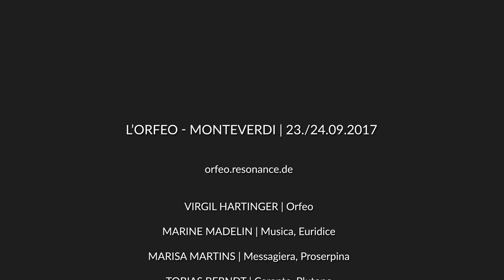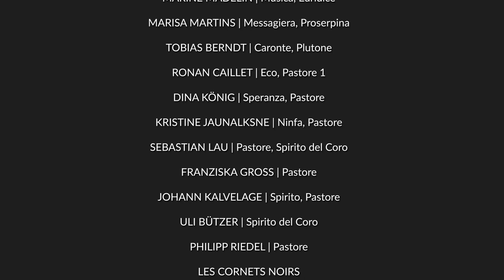L'ORFEO - Monterverdi | Szenische Darstellung - Compilation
Claudio Monteverdi: L'Orfeo

mit Virgil Hartinger (Orfeo), Marine Madelin (Euridice, La Musica),
Tobias Berndt (Caronte, Plutone) und Marisa Martins als (Messagiera, Proserpina)

Ensemble Resonance
Les Cornets Noirs
Mathias Schillmöller - Regie
Johannes Tolle - Musikalische Leitung

Aufführung vom 23. September 2017
Christuskirche Freiburg

Besetzung:

VIRGIL HARTINGER | Orfeo
MARINE MADELIN | La Musica, Euridice
MARISA MARTINS | Messagiera, Proserpina
TOBIAS BERNDT | Caronte, Plutone
RONAN CAILLET | Eco, Primo Pastore
DINA KÖNIG | Speranza, Pastore
KRISTINE JAUNALKSNE | Ninfa, Pastore

JEANNE LEHNHERR, SELINA FÜRST | Choreografie
DOROTHEE CAAN | Choreografi sche Mitarbeit und Oeil Éxterieur

Sopran
Swetlana Balzer
Franziska Groß (Spirito del Coro)
Susanna Hirsch
Kristine Jaunalksne
Felicitas Seebass
Annette Tolle

Alt
Moritz Heffter
Pascale Jonczyk
Dina König

Tenor
Ronan Caillet
Sebastian Lau (Spirito del Coro, Pastore)
Philipp Riedel (Spirito del Coro)

Bass
Uli Bützer (Pastore)
Matthias Ernst
Johann Kalvelage (Spirito del Coro, Pastore)

Tänzerinnen
Selina Fürst
Jeanne Lehnherr
Anna Tschannen
Michèle Wegmüller

Laute: Johannes Ötzbrugger
Gambe, Violone: Soma Salat-Zakariás
Orgel, Cembalo: Joan Boronat Sanz
Violine 1: Vadym Makarenko
Violine 2: Anna Amstutz
Viola: Ulrike Rüttgardt

LES CORNETS NOIRS
Zink 1, Blockflöte: Frithjof Smith
Zink 2, Blockflöte: Gebhard David
Posaunen: Claire McIntyre, David Yacus, Max Eisenhut, Christine Brand, Fernando Günther
Percussion: Michael Beilschmidt
Harfe: Masako Art

Begleitende Videodokumentation: Jakob Ortmann
Licht: Louis Vaillant, Jonas Krapf
Kostüm: Helen Vogel
Textiles: Meinrad Himmelsbach
Regieassistenz: Mirjam Hettich
Projektorganisation: Julia Ortmann, Nina Ruckhaber